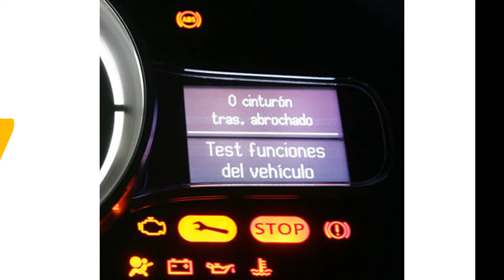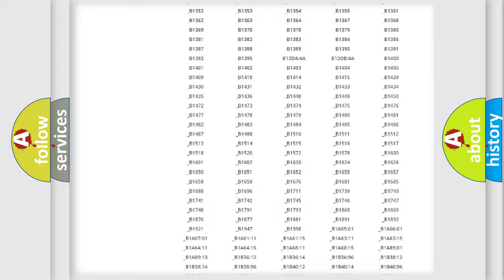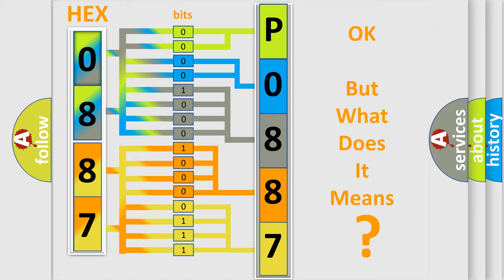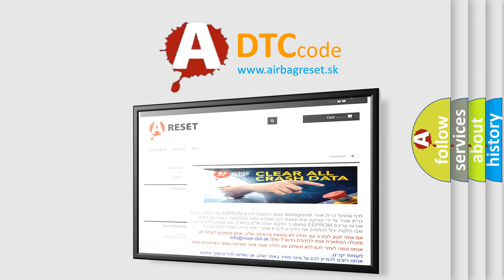DTC Volkswagen P0887 Short Explanation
Contents:
0:21 Basic DTC analysis according to OBD2 protocol standard.
1:48 Insight into programming
2:58 A diagnostically understandable description of the Diagnostic Trouble Code
3:05 Basic error definition

Make:
Volkswagen
Code:
P0887
Definition:
Description:
Cause:
 Tuner &amp;Amplifier